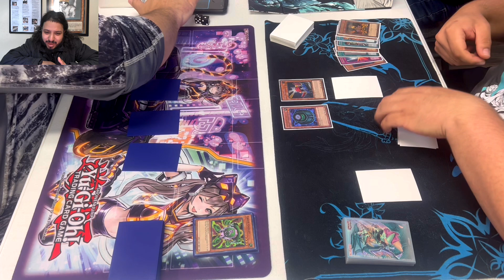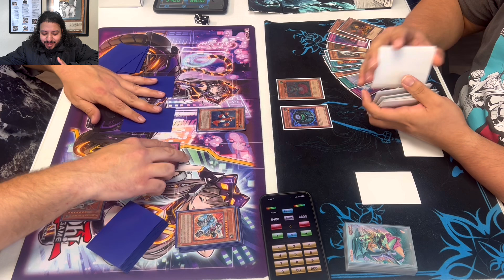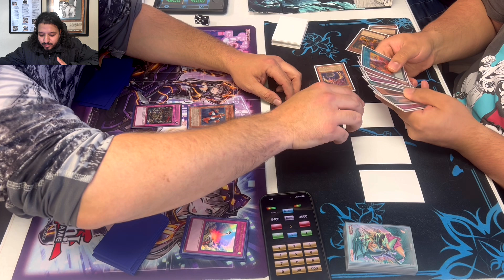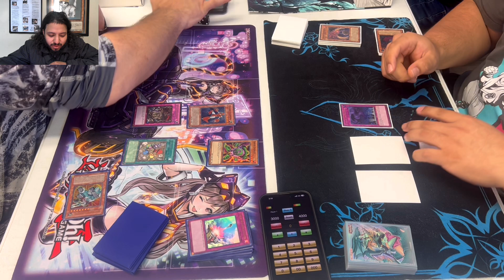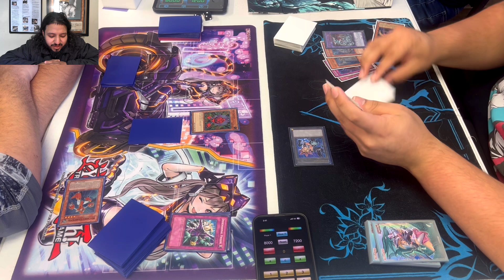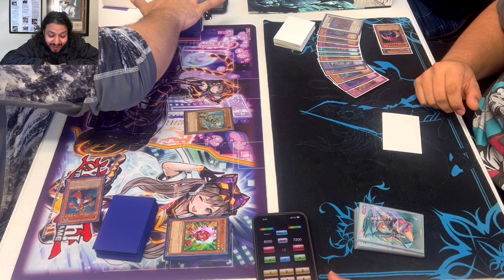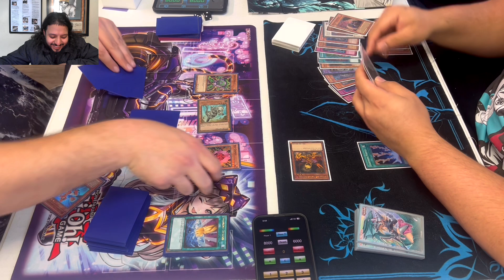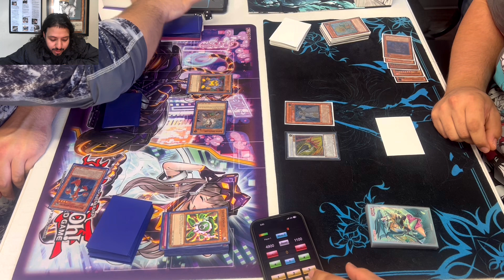Edison Format Round 3: Machina Gadgets Vs Amaryllis Burn!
Round 3 Edison format at epik cards and games between David provinsil playing gadgets vs bob playing amaryllis burn